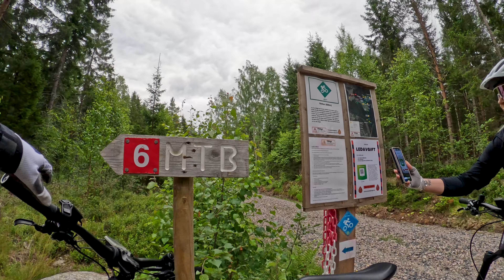Besöker Kottaberget Flowtrails på EMTB. Hela leder upp & ner.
Besökte Kottabergets Flowtrails vid Gyttorp (Nora).
Ett projekt där unga killar & tjejer deltagit i skapandet av en flowtrail-bana för MTB. Ca 1,5h från Karlstad och riktigt kul, väl värt ett besök.
Timestamps för lederna som filmats i sin helhet både upp och ner är:
0:00 start
2:38 U1 Botten upp
10:22 Kul Tur - blå (Kul & Tur ner till Slukhålet)
15:24 Nora - röd
20:09 Ralph - blå
21:33 Erskine blå

Flowtrail är nytt för mig och är något jag upptäckt ihop med rehabilitering efter cancer 2019-20. Jag förlorade möjligheten att cykla annat än plan mark så jag helt enkelt sålde min MTB, cykeln som varit med på i stort sett varje roadtripp runt om i Sverige och Norge vi åkt på i flera år.
Suget efter MTB blev för stort och 2022 investerade jag i min första EMTB för att kunna hänga på tjejens MTB-turer...och med det kunde jag cykla igen på nästan samma sätt jag gjorde innan. 2023 bytte jag till cykeln jag har idag, en KTM Macina Prowler med längre slaglängd för mjukare gång.
Varje tur är som ett tungt fyspass och kostar ett par dagars återhämtning men jäklar så kul, cyklar lite oftare nu än innan och snudd på all rehab sker på cykeln som ger hela kroppen en omgång.